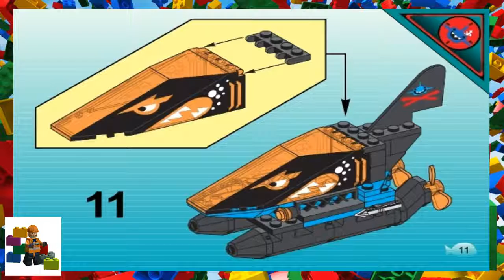LEGO instructions - Aquazone - 6135 - Small Shark Submarine